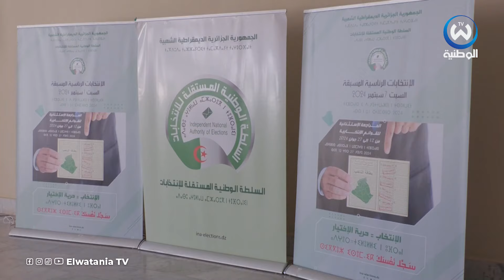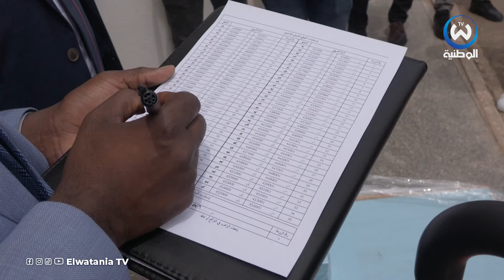محاربة المال الفاسد..السلطة المستقلة للإنتخابات تضع ضوابط صارمة في تمويل الحملة الإنتخابية